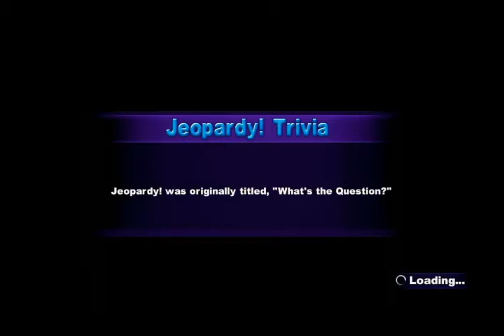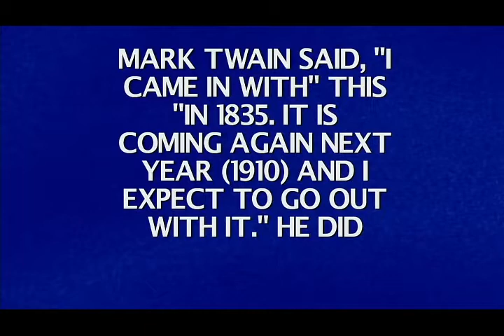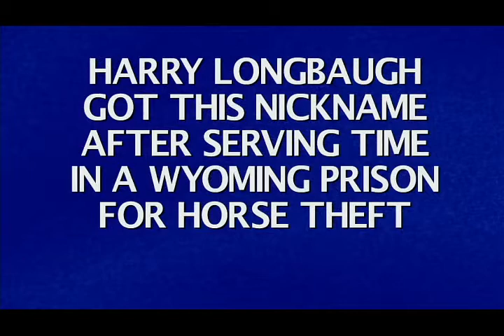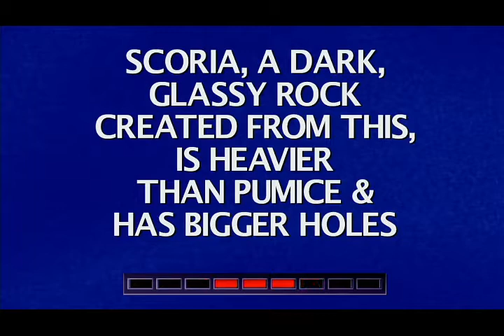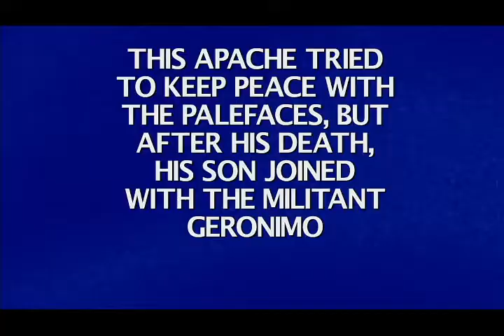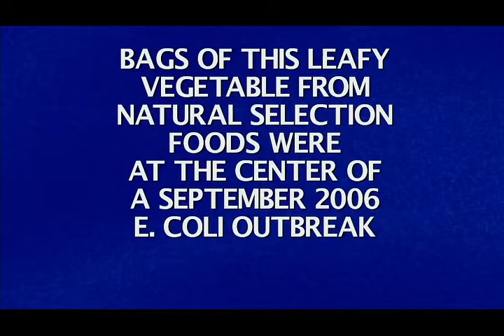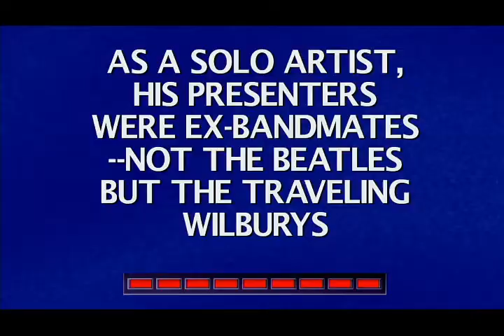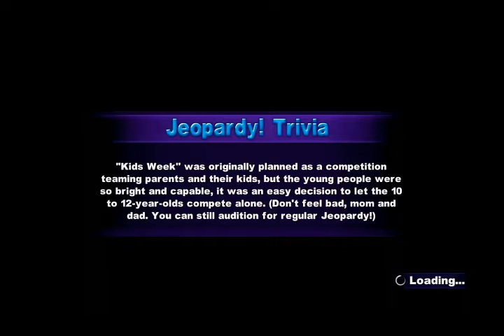Aubrey Scott's 35th Birthday Special (Part 76)